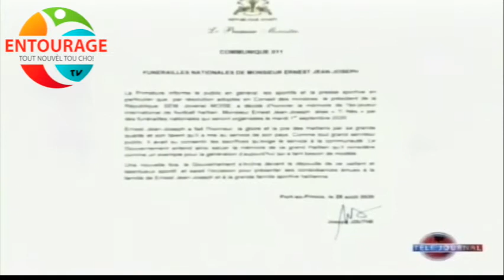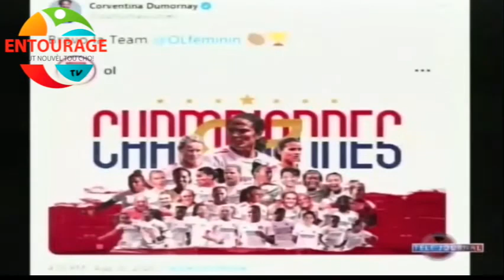Ayiti Espò: Yon Omaj Pral Òganize Nan Memwa Ansyen Foutboler Ayisyen Ernst Jean Joseph Alias Ti Nès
Credit:  ATPMedia

Ekip foutbòl Ayiti
Équipe d'Haïti de football
Fédération Haïtienne de Football
Federasyon Foutbòl Ayisyen
CONCACAF
Stade Sylvio Cator
Fédération Haïtienne de Football (FHF)
Ligue Haïtienne
Haitian League
CONCACAF Champions League

Association Sportive Capoise
S Mirebalais
FICA
Tempête FC
Don Bosco FC
Baltimore SC
Victory SC
Zénith FC
Violette AC
Aigle Noir AC
Excelsior AC
América des Cayes

Haiti national under-23 football team
Haiti national under-20 football team
Haiti national under-17 football team
Haiti national under-15 football team